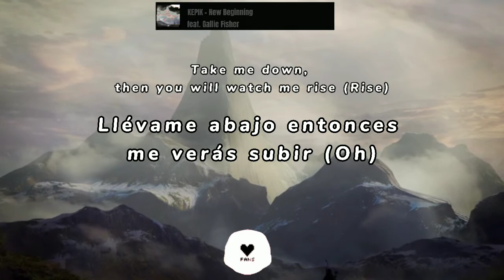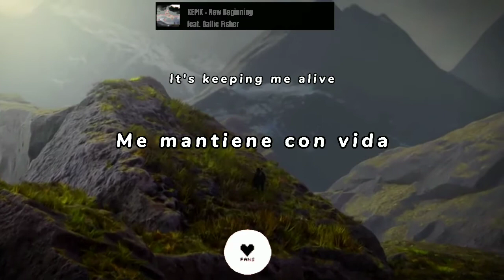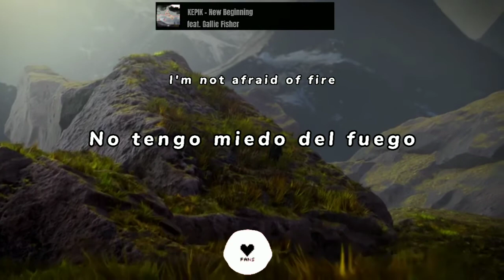Blanke - Survive (with Luma) // LETRA EN ESPAÑOL // Lyric